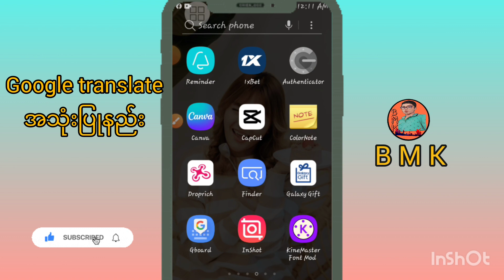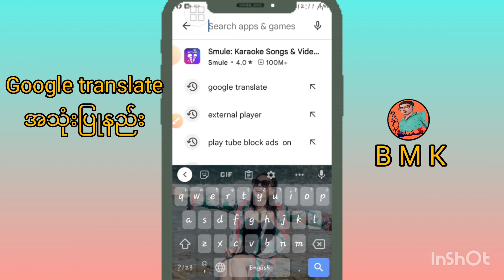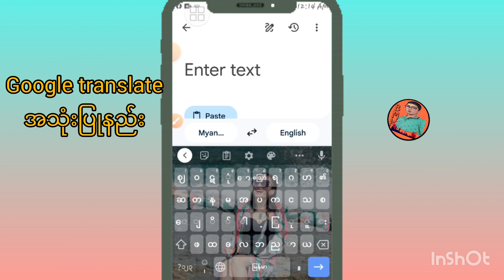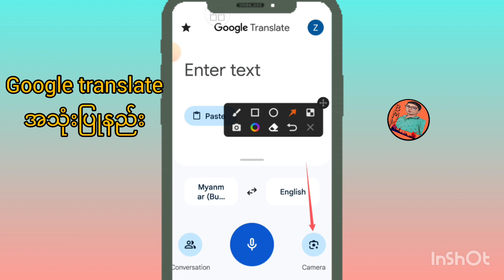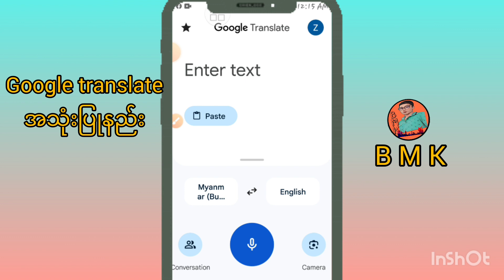Google translateအသုံးပြုနည်း (How to use google translate)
အားလုံးပဲးမင်္ဂလာပါဗျာ့ အားလုံးကိုကြိုဆိုပါတယ် အခု့ကျွန်တော်တင်ပေးမဲ့နည်းပညာvideoလေးကတော့google translateအသုံးပြု‌နည်းလေးပဲးဖြစ်ပါတယ်ဗျာ့ အသေးစိတ်ကိုယ်တော့videoလေးမှာဝင်ရောက်ကြည့်ရှု့ပေးကြပါဗျာ့ အားပေးမှု့အတွက်ကျေးဇူးတင်ပါတယ်
B M K